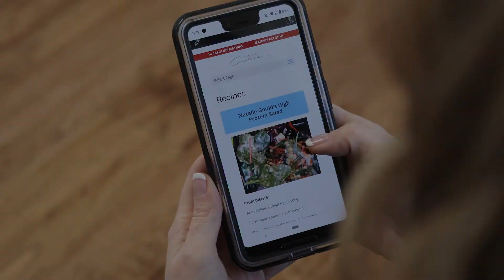Ep 004: My Journey To Explant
In this episode I discuss my growing health issues over the past two years, and consequently how those issues brought me to my decision to have my breast implants removed.